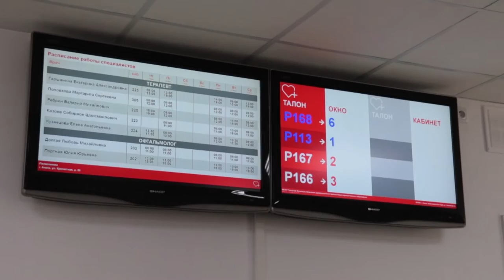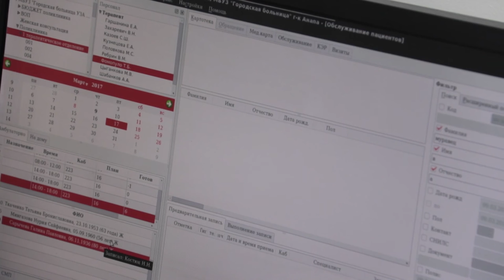Городская поликлиника встречает пациентов обновленной регистратурой